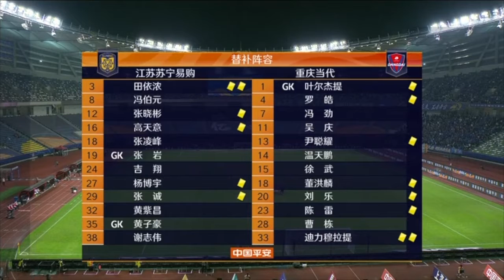【全场录像】中超争冠组8进4次回合 桑蒂尼破门蒋哲红牌 江苏苏宁1:0重庆当代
2020中超联赛第十六轮，10月24日19:35，苏州奥林匹克体育中心，江苏苏宁易购对阵重庆当代。第7分钟，苏宁后场长传找到前插的埃德尔，埃德尔套边后起脚传中，高中锋桑蒂尼禁区内抓住机会起脚攻门，帮助苏宁取得领先。下半场第56分钟，蒋哲因为肘击桑蒂尼被红牌罚下，重庆当代十人应战。最终，全场比赛结束，江苏苏宁易购1-0重庆当代。双方两回合（第十五轮、第十六轮）总比分为江苏苏宁易购2-1重庆当代。